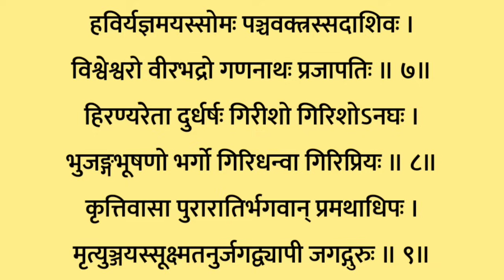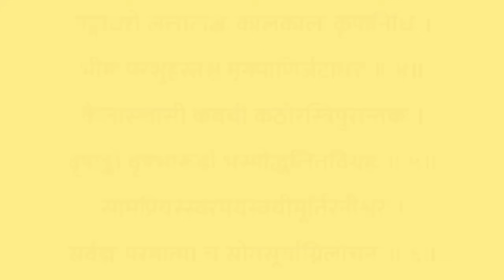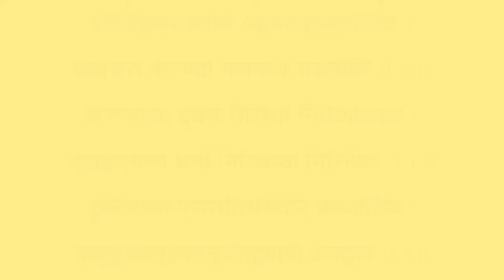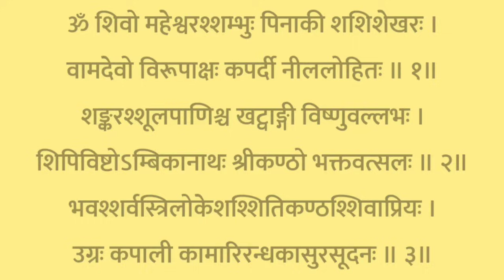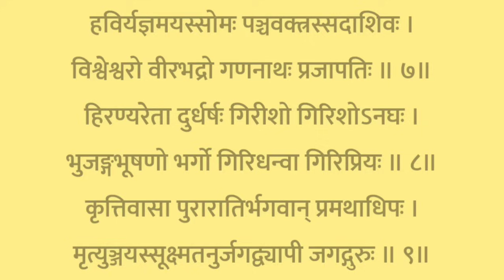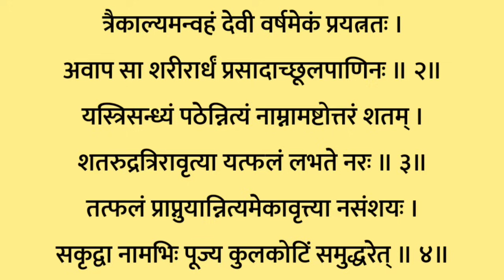pradosh।सोम प्रदोष व्रत स्तोत्र।शिव अष्टोत्तर शतनाम स्तोत्र सर्व कामना पूर्ति के लिए प्रदोष में सुने